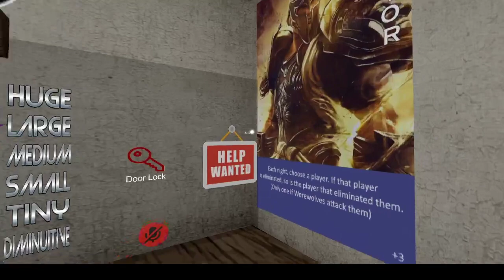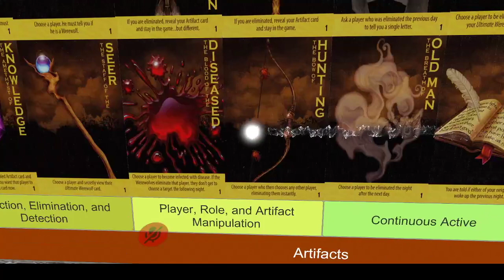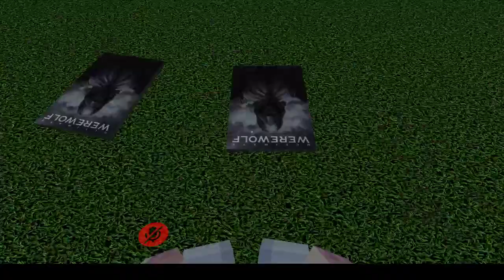let's make our self bored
like and sub it always helps